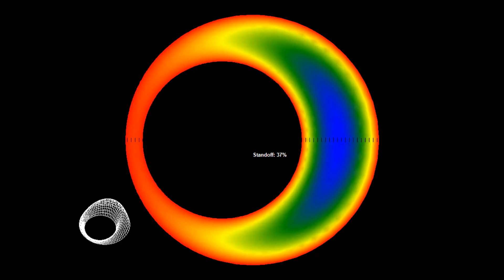Newtonian fluid flow through eccentric annular